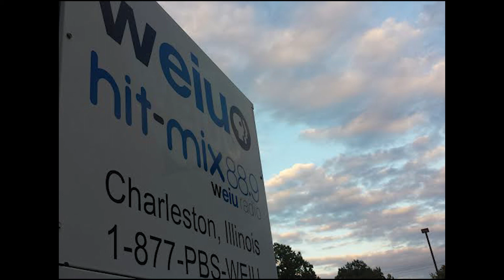Hit Mix podcast Final